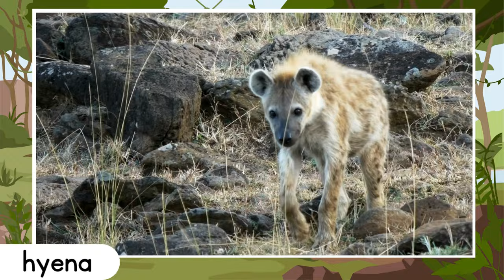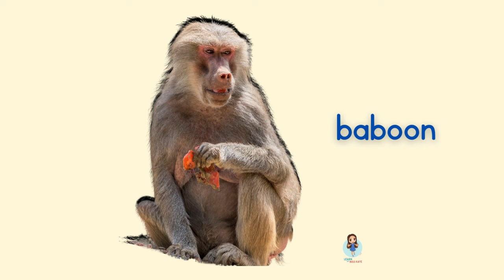Wild and Safari Animals Videos for Kids and Toddlers | Animal Names and Sounds | Learning Video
In this video, we play a guessing game as we learn the names of wild and safari animals. We learn some new words as we hear some of their sounds.

Babies, toddlers and preschool will enjoy seeing real life videos of the wild animals and some animals in safari as Miss Kaye says their names.

Don't forget to check our Read Aloud Book Channel at Learn With Miss Kaye: